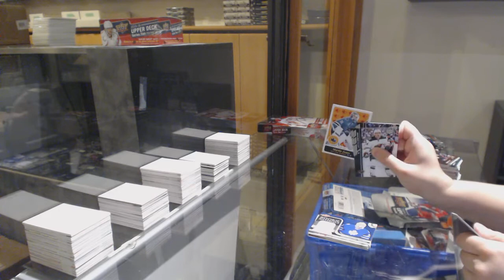15-16 UD Series 1 & 15-16 UD Series 2 Hockey 2 Box Break - C&C GB #11,322